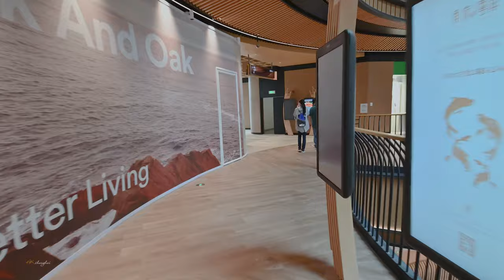【4K】Shanghai Travel 前滩太古里开业 上海第二个陆家嘴正在形成 \ China streets \上海の街 \4K \Nikon Z6ii